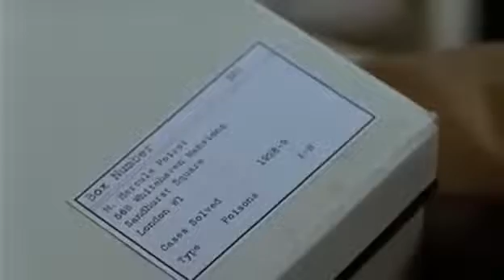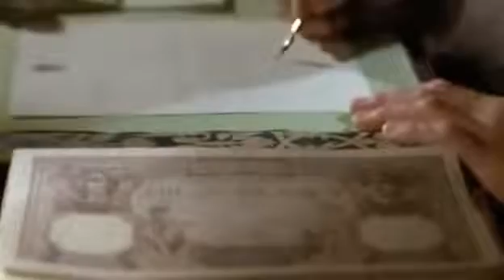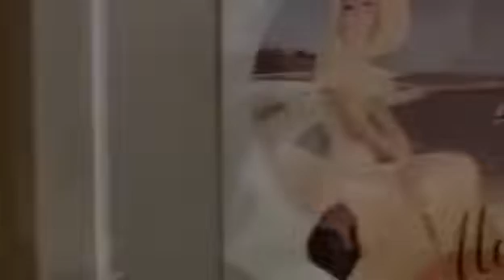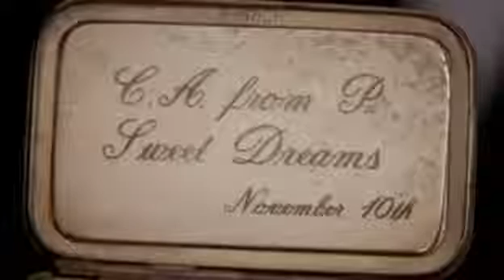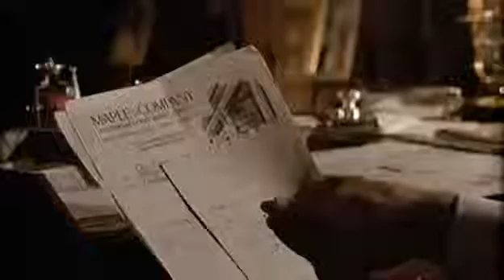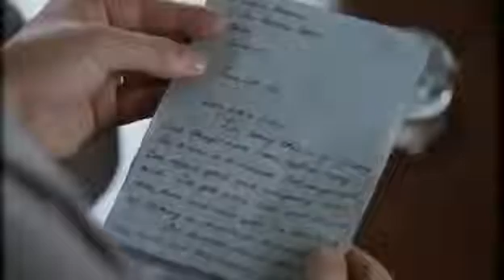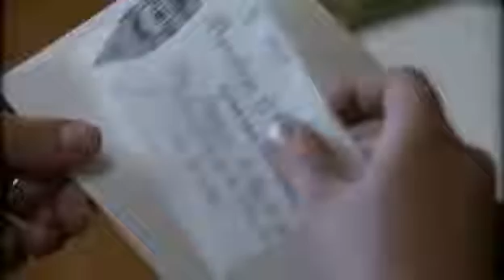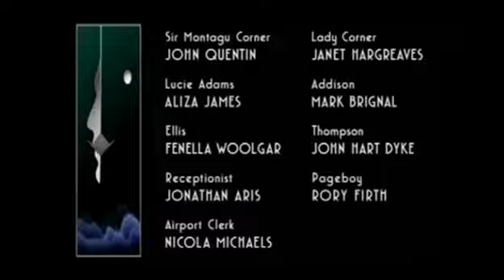Poirot Agatha Christie T7 E2 La muerte de Lord Edgware